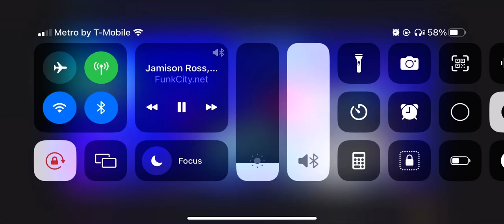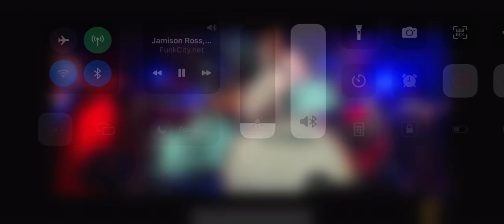Jamison Ross live